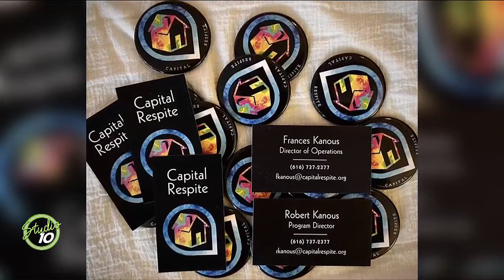Mental Health Services Through Capital Respite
Reaching out and seeking help is the first step to better mental health in times of crisis. Capital Respite helps advocate for those in need of mental health help. Check out how they are planning on expanding their services.